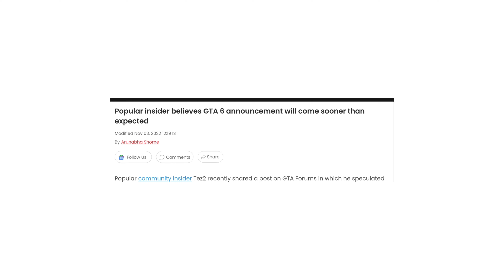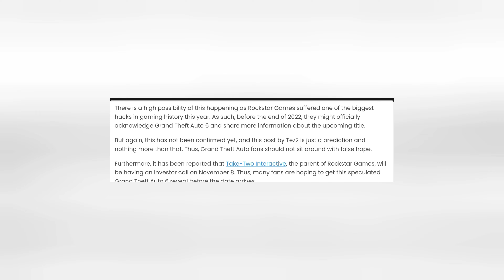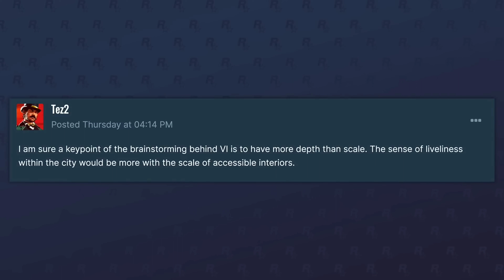GTA 6 coming sooner than you expect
This videos contains latest news on gta 6